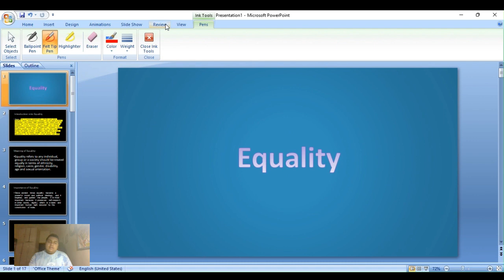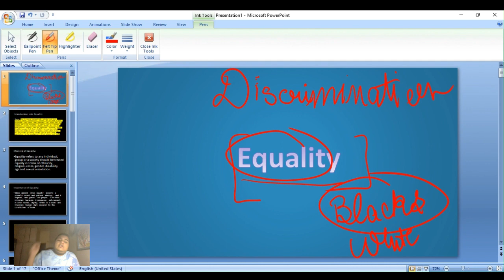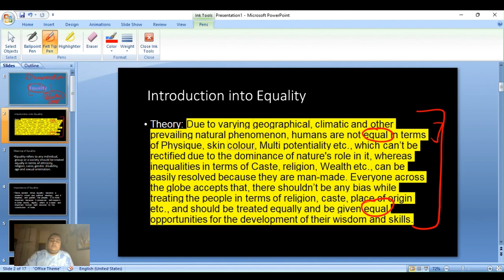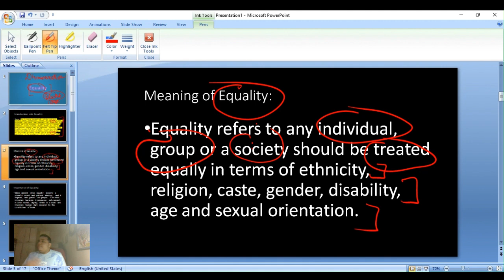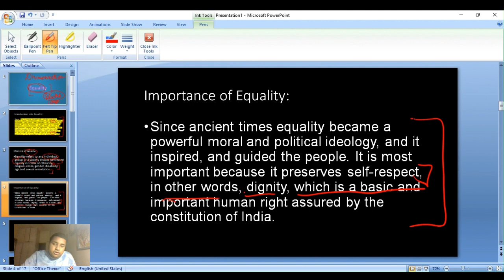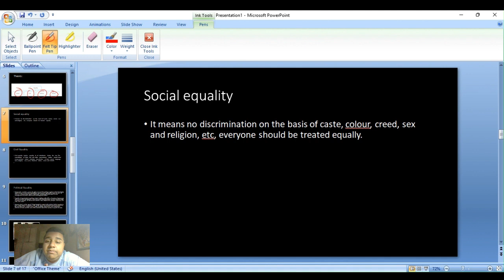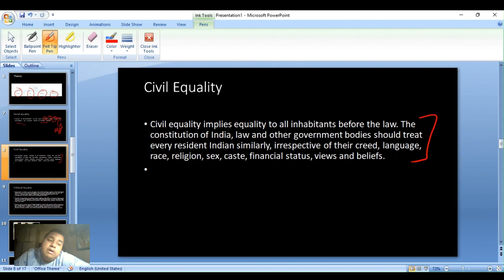Equality for Class 7th CBSE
Hie Guys this is Siddharth Ghosh.This is the first part of the chapter "EQUALITY" for class 7th (CBSE) .I hpe you guys like my video then please subscribe to my channel and more content coming soon.❤️❤️